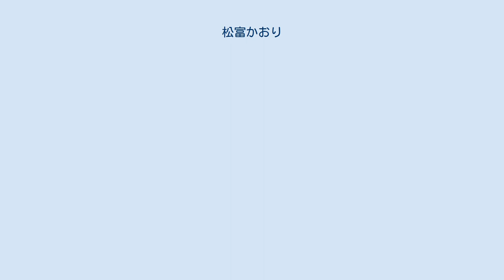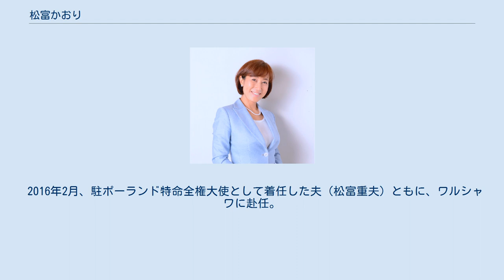松富かおり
修士（国際関係）取得者
松富 かおり（まつとみ かおり、1959年2月17日 - ）は、日本のキャスター、ジャーナリスト、作家で、元駐ポーランド日本大使松富重夫の夫人である。
旧姓、有村（ありむら）。
身長158センチメートル。
鹿児島県立鶴丸高等学校、東京大学文学部卒業後、アメリカ合衆国・マカレスター・カレッジに1年間留学。
ニュージーランド・ヴィクトリア大学ウェリントン国際関係学修士号取得。
 1983年4月、TBSにアナウンサーとして入社。
1999年3月、TBSを退社。
2011年、松富 かおりに改名。
 1983年4月にアナウンサー第20期生としてTBSに入社（同期には浦口直樹・野口雅子・牧嶋博子）。
主に報道や情報番組で活躍。
そんな中、かつて番組の企画としてビキニ水着姿（「朝のホットライン」にてギリシャ取材時）やレオタード姿（同じく朝のホットラインでの企画で、スポーツクラブから生中継）を披露したこともある。
 TBSで同僚だったドラマプロデューサーの瀬戸口克陽は鶴丸高校・東京大学の後輩である。
 『筑紫哲也 NEWS23』にキャスターとして3年半出演。
外交官である現在の夫がニュージーランドに赴任するのに同行するため、1999年3月にTBSを退社。
 2001年に外交官の松富重夫と結婚。
ニュージーランドのヴィクトリア大学ウェリントンにて国際関係学修士号を取得。
 2005年には魂の再生をテーマにした小説『リサレクション』を講談社から出版し、作家デビューを果たした。
 2011年、「松富 かおり」に改名。
 2011年6月頃までキャスト・プラス（旧社名：クリエイティブ・メディア・エージェンシー）所属し、現在の事務所に移籍。
 2013年12月、オフィス・ケイに所属。
 2013年4月、『10年後の自分のために今すぐ始めたい36の習慣』をすばる舎から出版。
 2014年8月、駐イスラエル特命全権日本大使として着任した夫（松富重夫）とともに、イスラエルに赴任。
2014年天皇誕生日レセプションには振袖姿で登場。
 2016年2月、駐ポーランド特命全権大使として着任した夫（松富重夫）ともに、ワルシャワに赴任。